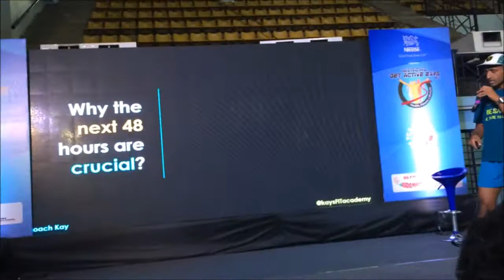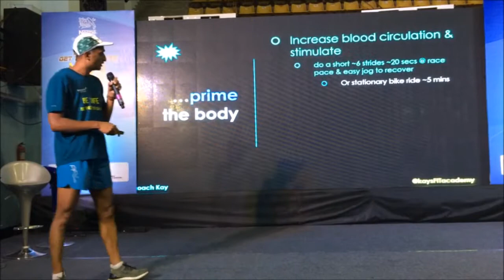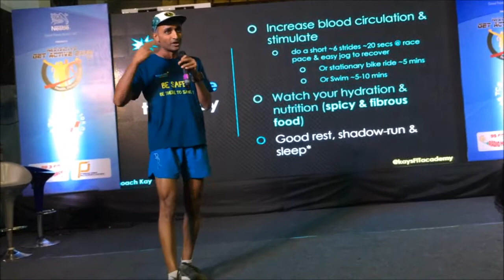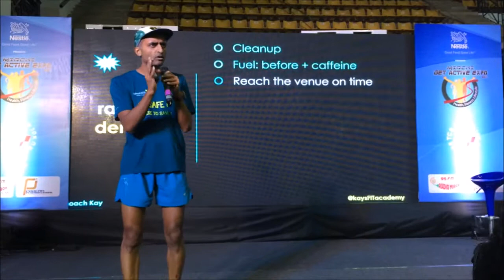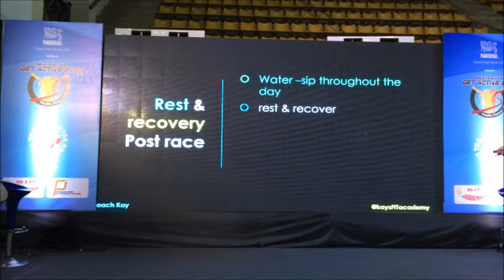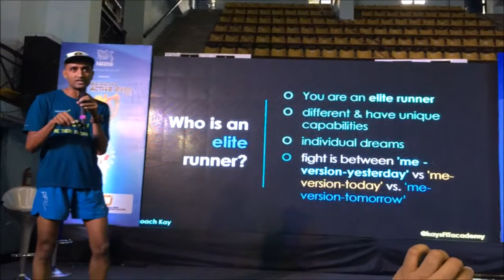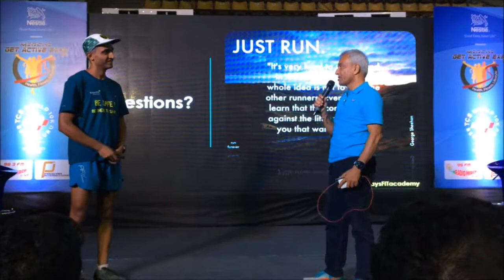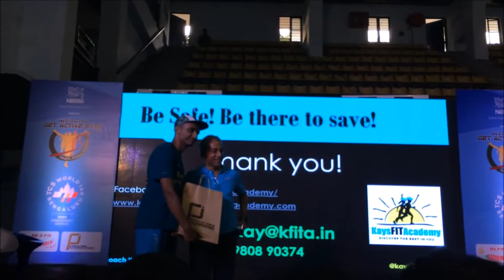The Next 48 hrs - 10k race running preparation tips, Coach Kay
Are you just 2 days away from your 10k race?
Have you just completed your 10k?

Why are the next 48 hours crucial?

- Achieve something cool
- To prime the body
- Feel fresh & strong
- Stay energetic & motivated
- Relax and recover post-race
- Not to do anything stupid

If you recently completed your 10k race, the presentation could help you prepare for a better event next time.

Ask the following questions always,

What will you continue to do during the next race? (anything that worked well).
If you have to rerun the race, what will you do differently or better?